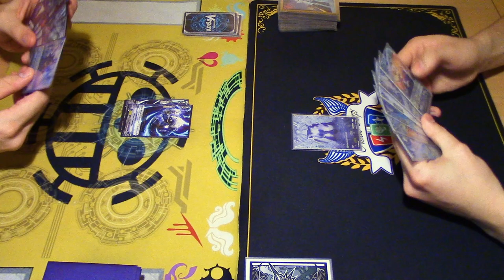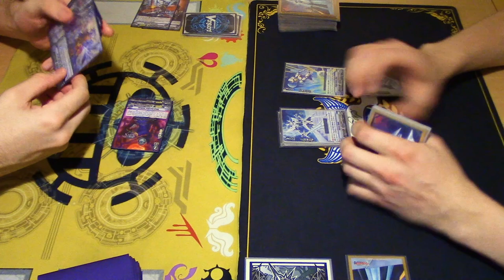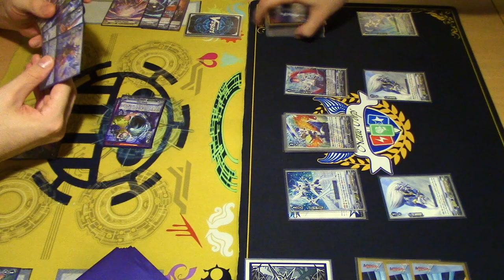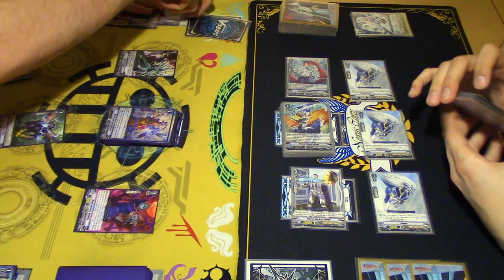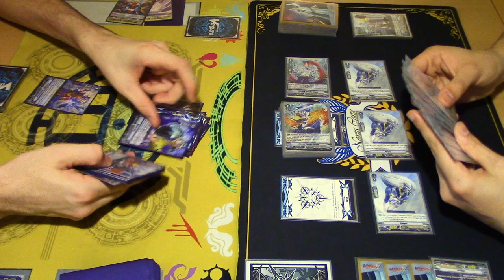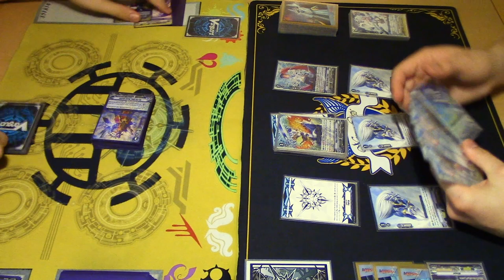Dark Irregulars Vs. Royal Paladin | Standard | Cardfight!! Vanguard (V Series)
Gabe using Dark Irregulars Vs. Richard using Royal Paladin. Enjoy the fight!